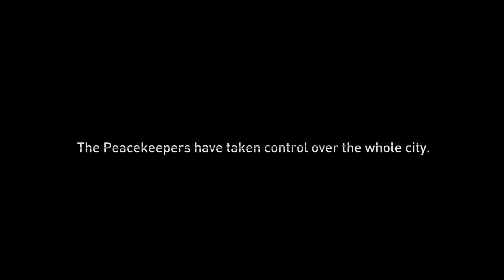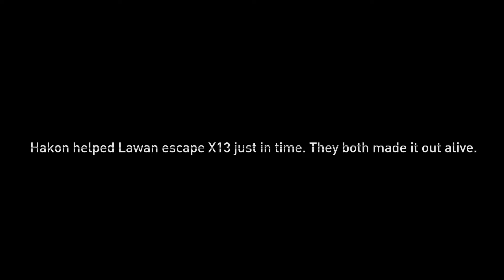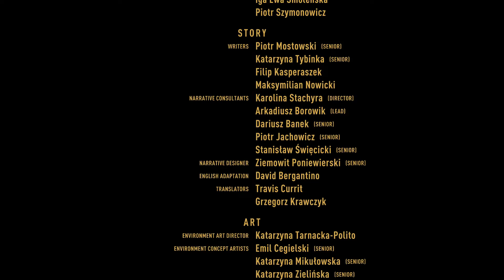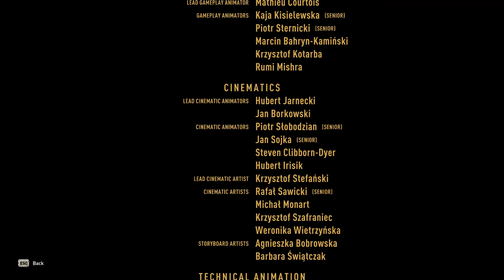Dying Light 2 - Part 15 - ENDING No Commentary (RTX 2070 Super )